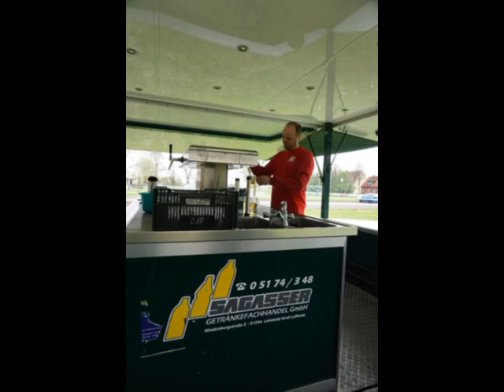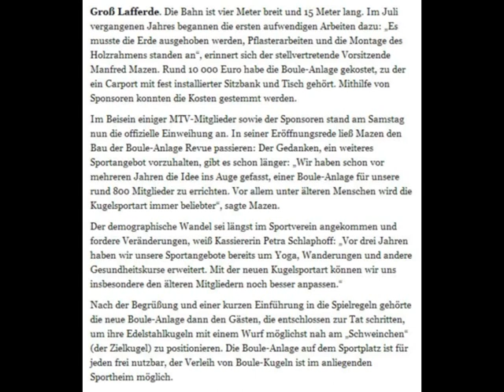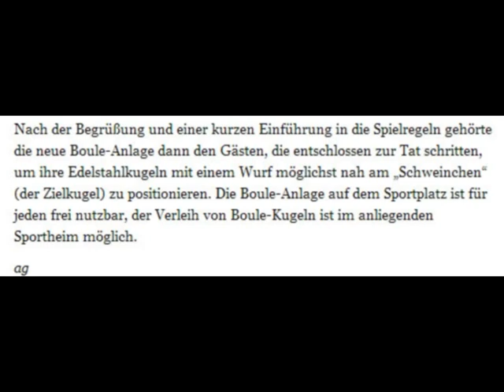MTV GROSS LAFFERDE BOULE ANLAGE